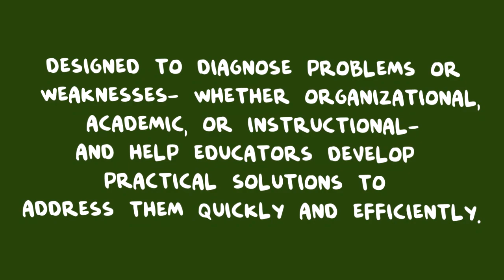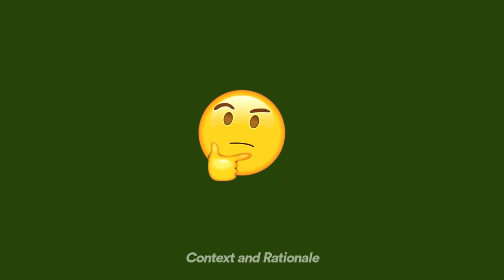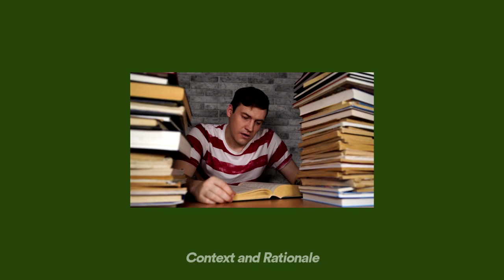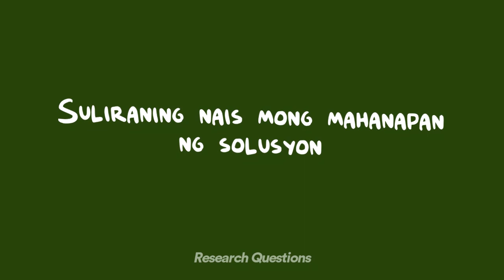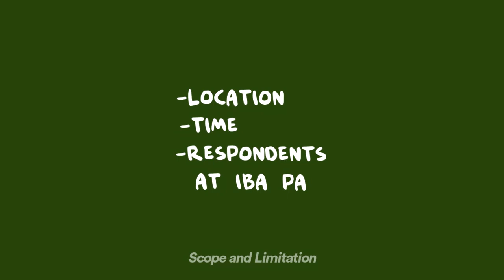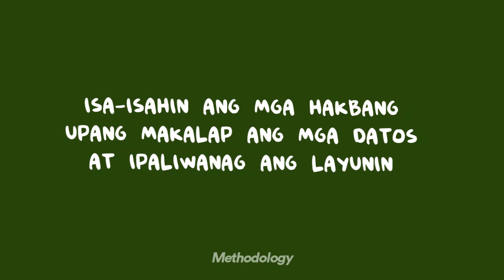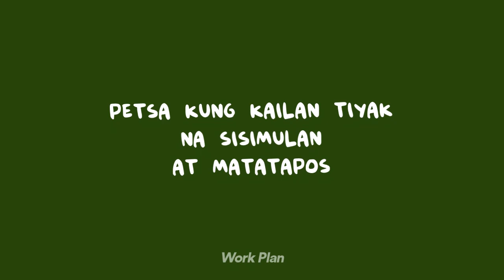Parts of Action Research According to DepEd Order 39 s 2016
The information in the video is based on the book, "Manwal sa Pagsulat ng Panimulang Pananaliksik Pangklasrum (Unang Edisyon para sa mga Guro)"
Author: Jerson Q. Orbiso